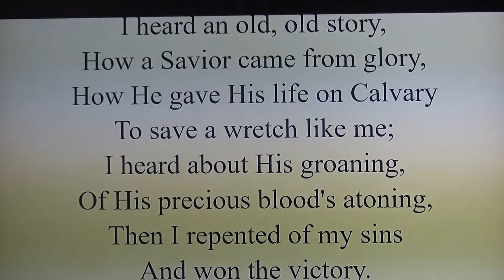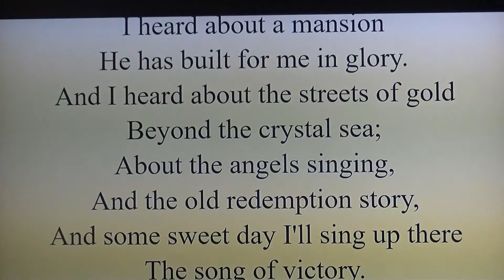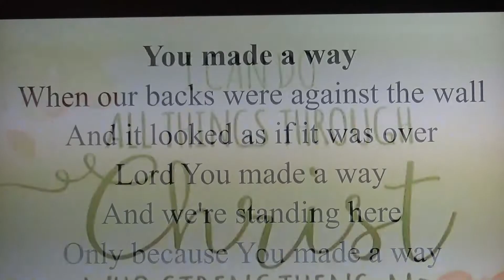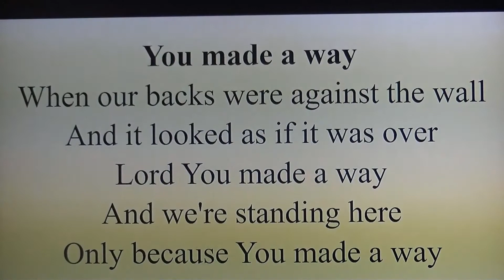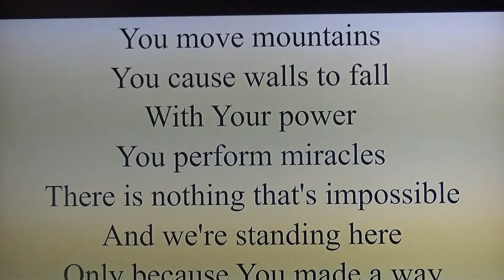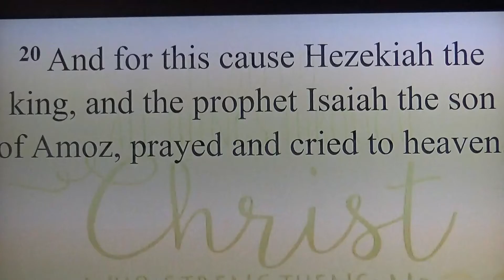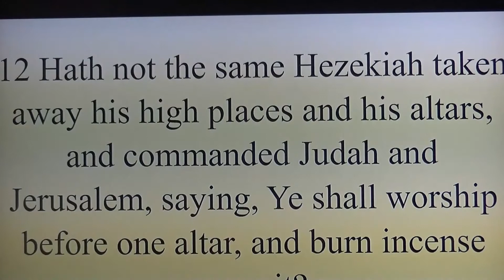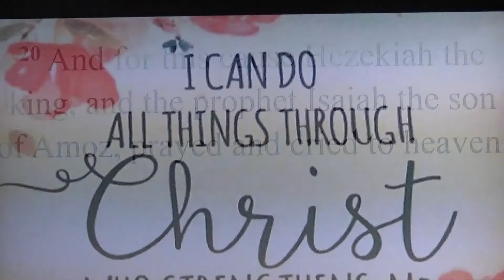THE CITADEL INC The Last Laugh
It has been said that the one who seeks to exault himself/herself whall be quickly brought down. The humble person however will be elevated to a place of prominence at the right time. We have to be very careful when tempted to laugh at others. We may find ourselves laughing when the joke is on us. Welcome to the session.